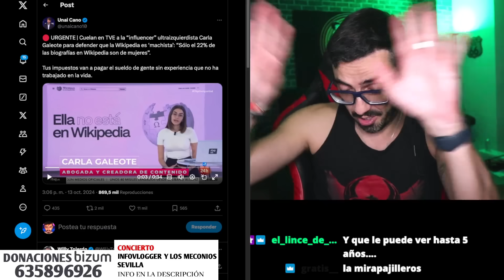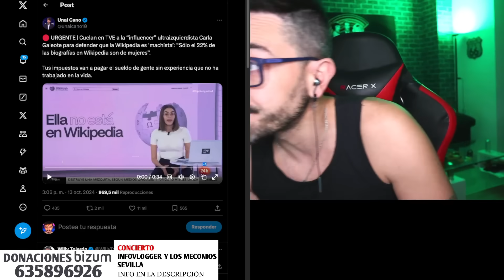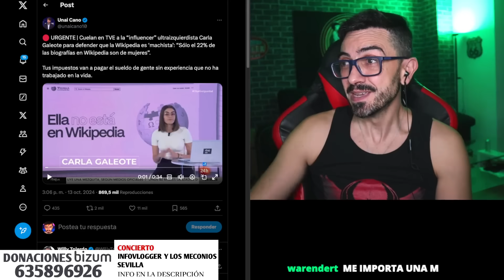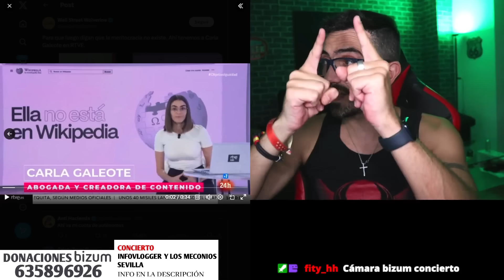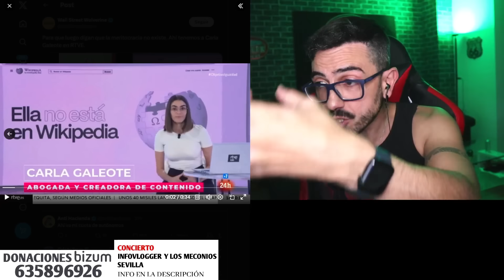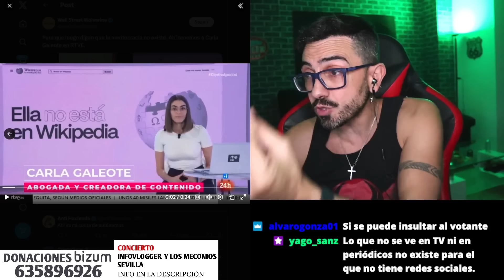CARLA GALEOTE, ENCHUFADA EN TVE / InfoVlogger LIVE